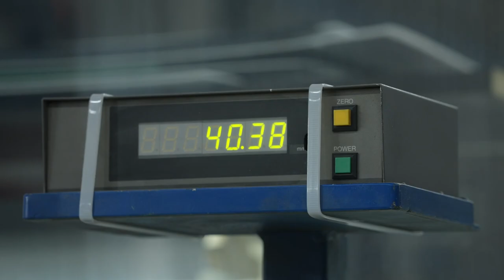Mindfully Crafted :: Manufactured with 100% Solar Energy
Arbor Snowboard’s long standing manufacturing partnership with SWS Board Technology is one of the key components to the brand’s ability to deliver on our founding mission to focus on sustainability.  SWS's commitment to mindfully crafting snowboards goes well beyond today’s quality and sustainability standards. Their efforts allow Arbor Snowboards to offer meaningful progression, year-in and year-out, in reducing the impact that snowboard production has on the planet.

WE ARE PROUD TO:
Build Arbor Snowboards in a facility powered by 100% Solar Energy, in a location that provides 2.5 times more photovoltaic potential than anywhere else in the world.

Produce Arbor Snowboards using a wide range of recycled materials, sustainably sourced natural fibers, bio-epoxies, and eco plastics.

Filmed/Edited: Sean Lucey
Photography: Josh Poehlein
Art: Arbor Collective
Director: Dave Marx
Location: SWS Board Technology Dubai, UAE
Thanks: John Colvin, George Can't, Renske Vissel-Law, Rainier Nouhra, Everyone at SWS